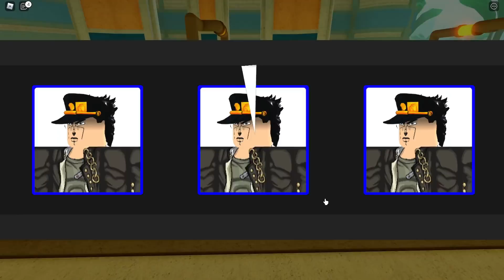CRIEI UM EXÉRCITO PROIBIDO COM TRANSFORMAÇÕES SECRETAS NO ROBLOX (ANIME CLONE TYCOON)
●▬▬▬▬▬๑۩۩๑▬▬▬▬▬▬●
USA MEU STAR CODE: EmpireBlox